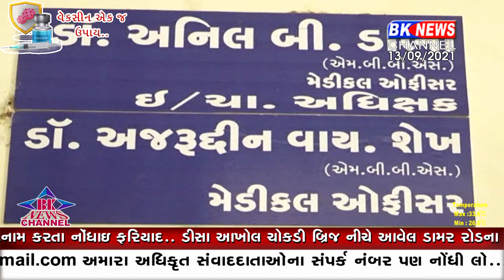વડગામ શિક્ષિત ગુનેગાર..!